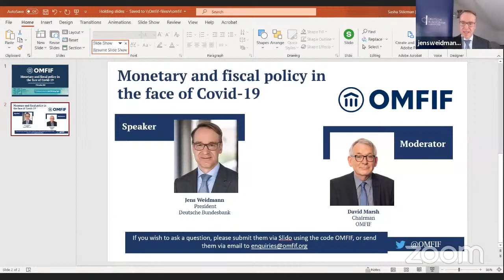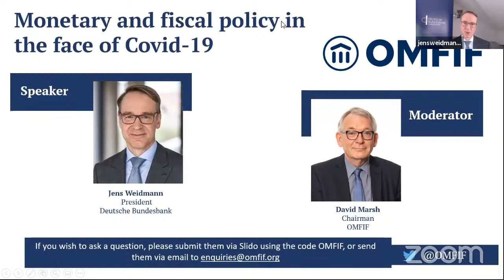Monetary and fiscal policy in the face of Covid-19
The Covid-19 pandemic has plunged economies all over the world into crisis. Governments responded promptly, rolling out large-scale fiscal support. As a result, sovereign debt in the euro area is expected to rise substantially. Moreover, joint long-term debt raises fundamental questions about the fiscal framework of the European Union. The Eurosystem has adopted a range of crisis measures, making an important contribution to economic stabilisation. However, extensive purchases of sovereign bonds come with risks, particularly that of blurring the line between monetary and fiscal policy. Jens Weidmann, president of the Deutsche Bundesbank, discusses recent developments in monetary policy.

Speaker: Jens Weidmann, President, Deutsche Bundesbank

Timings
15:00-16:00 (London)
10:00-11:00 (New York)
23:00-00:00 (Singapore)